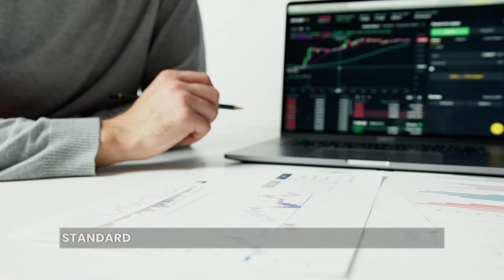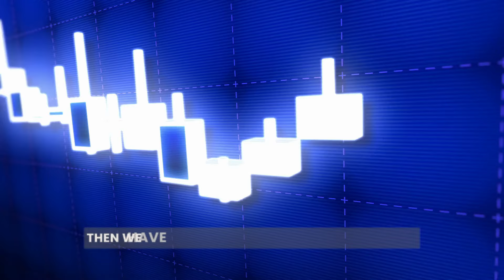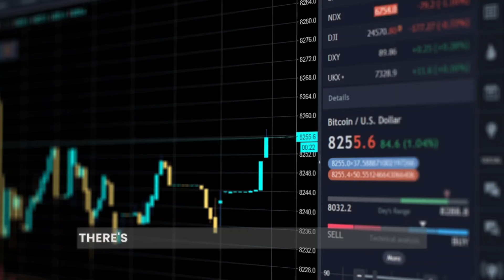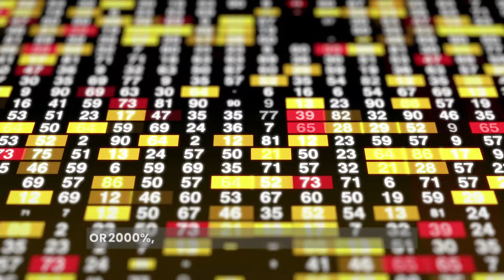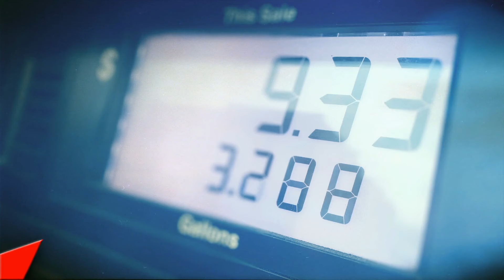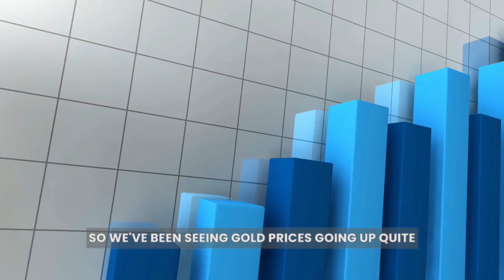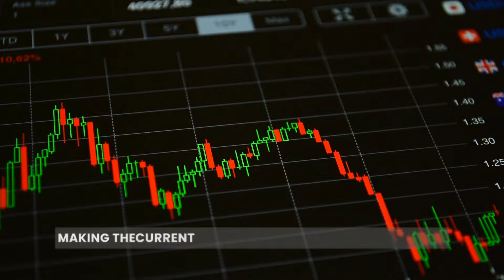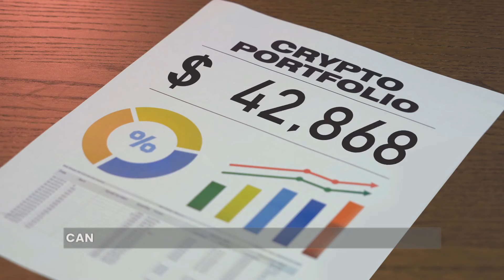Jim Rickards|| Altered His Complete GOLD Price Forecast, Here’s the Reason!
The interview with Jim Rickards delves into the intricate relationship between gold, currency, and market dynamics. Rickards provides a historical perspective, highlighting how gold's role as money prior to 1971 significantly influenced market behaviors. He discusses the concept of bull and bear markets, emphasizing the significant price movements gold experienced during these periods.

Rickards elucidates on the current bull market in gold, which commenced in December 2015, noting its substantial but comparatively modest increase of almost 90% thus far. However, he juxtaposes this with previous bull markets, where gold prices soared by thousands of percentage points.

The conversation extends to future projections, with Rickards making bold predictions of gold potentially reaching $15,000 per ounce by 2025. Despite acknowledging the potential for volatility in the short term, he underscores gold's enduring value as a hedge against economic uncertainty.

The discussion underscores the resilience and opportunities inherent in gold investment, urging investors to consider its long-term potential amidst market fluctuations. Ultimately, Rickards' insights provide valuable guidance for those navigating the complexities of commodities trading.

► FAIR-USE COPYRIGHT:
1)This video has no negative impact on the original works (It would actually be positive for them)
2)This video is also used for teaching purposes.
3)It is transformative in nature.
4)I ONLY used bits and pieces of videos to get the point across where necessary